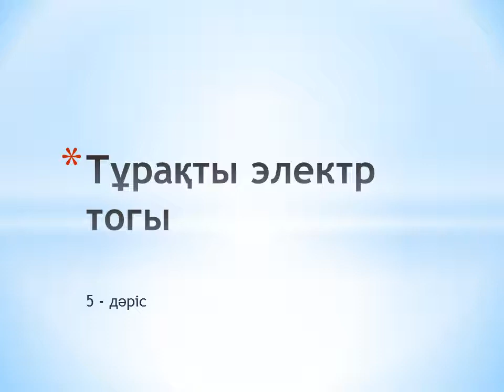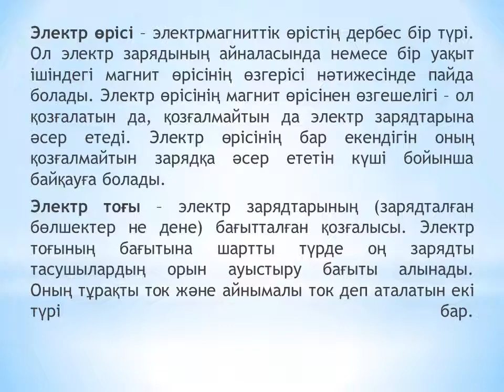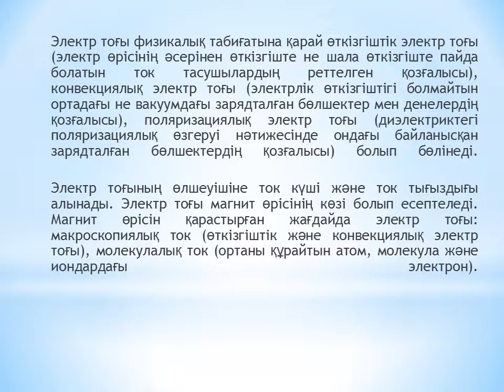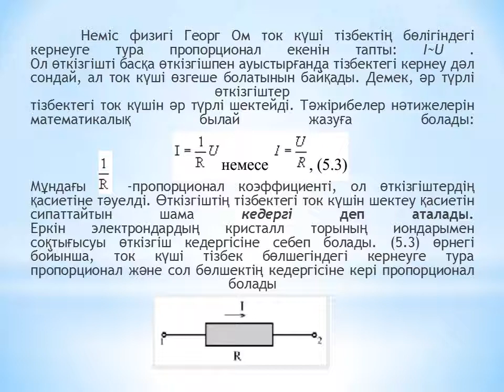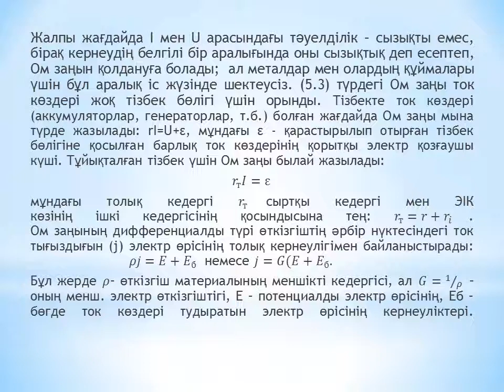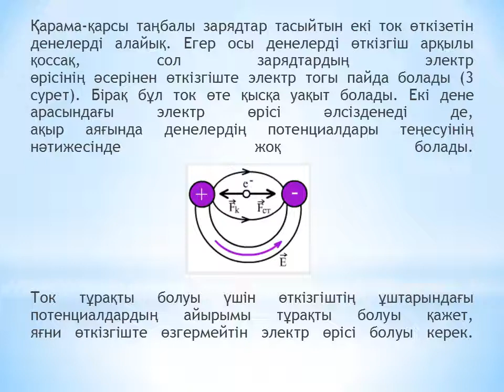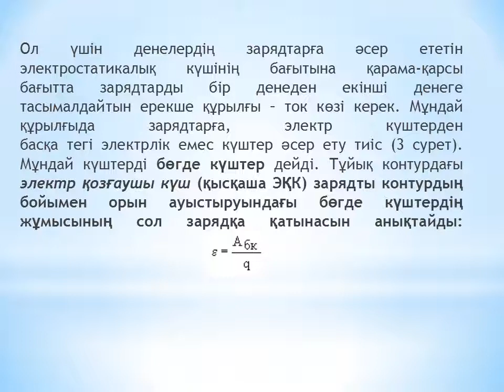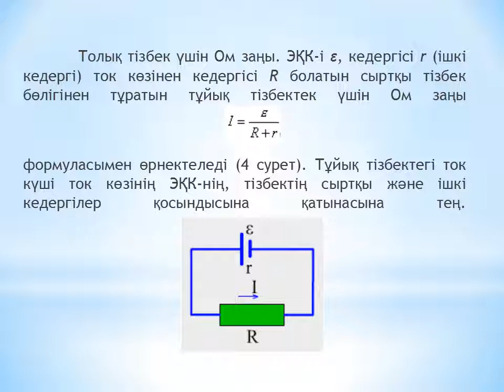Шанина 5 лекция ЭМ